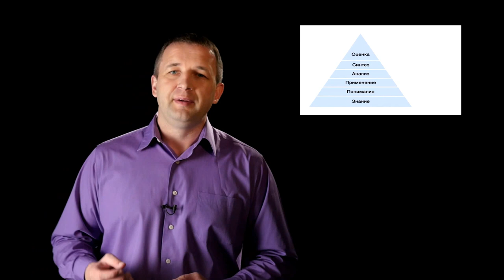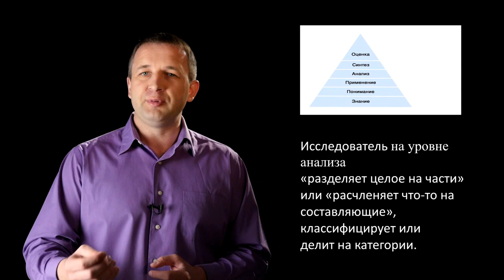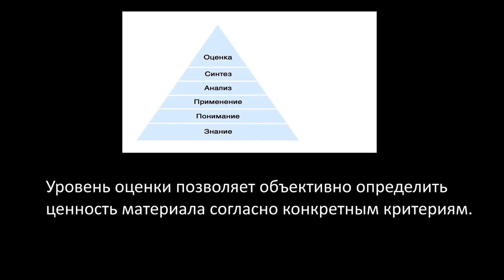GS 501 M4 W5 L07 Требования к диссертации (часть 1)